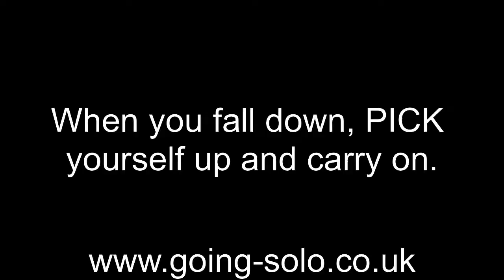Broken Arrow the Inukshuk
Broken Arrow the Inukshuk [Built by Paul] at Whiteman's Pond on the way to Spray Lakes near Canmore, Alberta. If you locate him please send me a picture of him to or leave a message on Going Solo's Facebook page at this

Go on your own adventure and create your own Inukshuk. Send me the location and a few pictures or video of you making it and I will add them to my website.